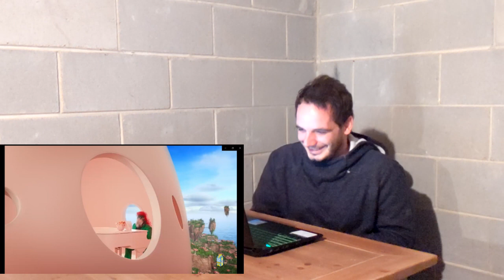HE IS A TREASURE! | DIR BY COLE BENNET?! | JACK BLACK - PEACHES (MARIO MOVIE) MUSIC VIDEO REACTION!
OMFG, what is this collab? Hahaha, I am not ready!
Oh yeah, I'm on all of your services now!